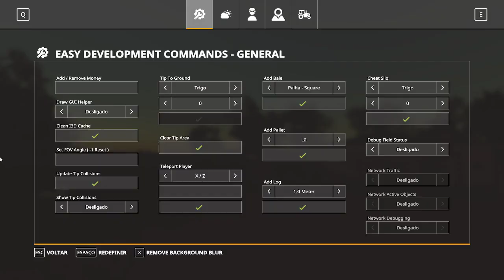Apresentando Mods FLAMBOYANT MAP BR(PC,MAC,XBOX,PS4) FARMING SIMULATOR 19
galera serie de apresentando um mods diferentes a voces se gostou deixa seu joinha compartilhe  com  mais pessoas pra conhecer nosso canal e se inscreva se nao for inscrito obg turma!
SEGUE UNS MININU KKKKK
ESPERO QUE TENHAM GOSTADO NAO ESQUEÇE DO LIKEZAOOOOOO E NOIS USMININU
DEIXE AS 5 ESTRELAS NOS MODS PRA AJUDAR